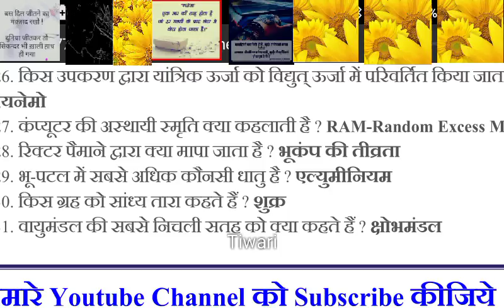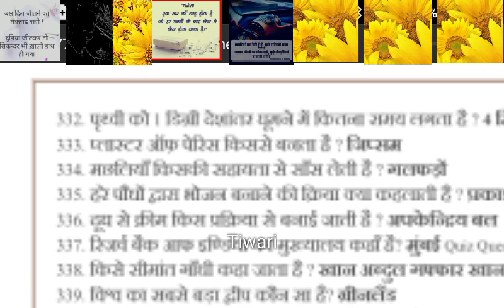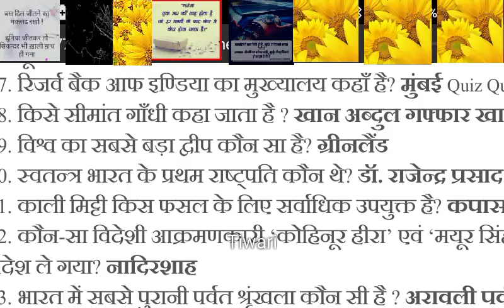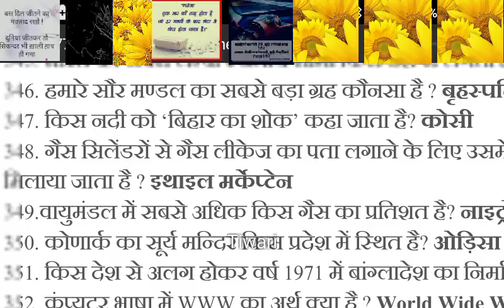जीके बेस्ट क्वेश्चंस आंसर सीरीज यू मस्ट वॉच थिस वीडियो